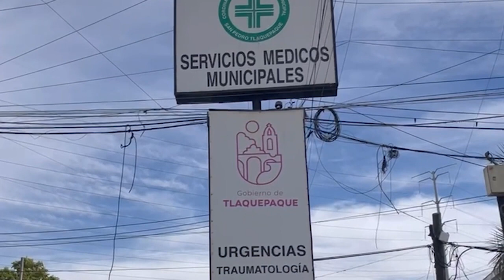Resumen: Esto ocurrió el 11 de enero del 2024